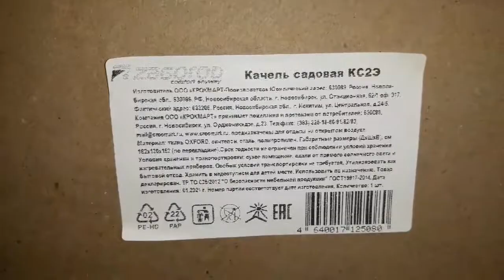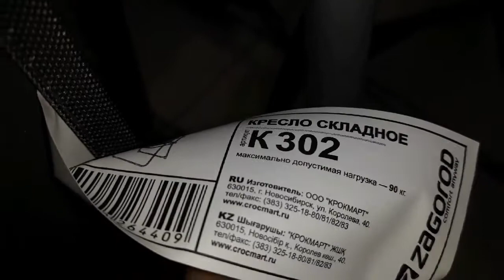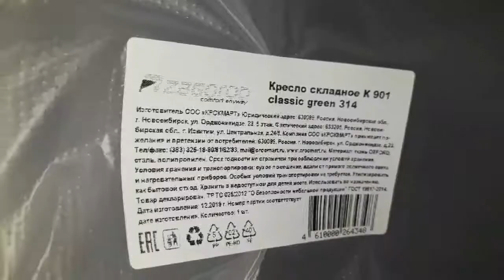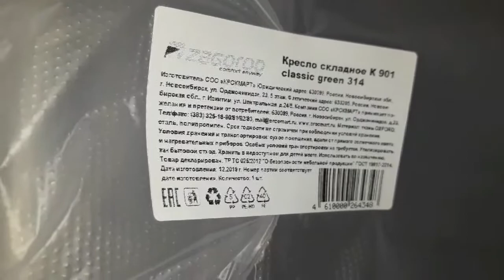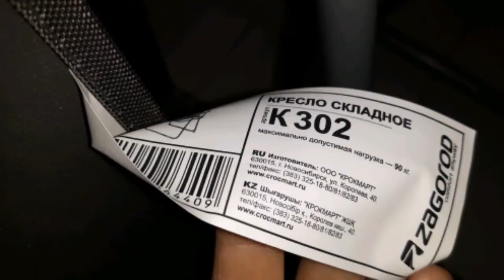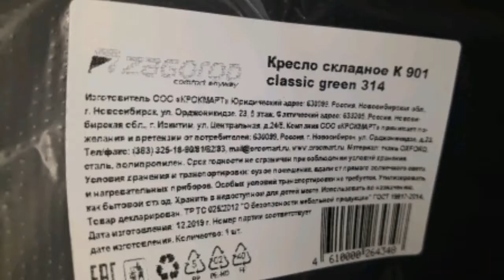Выбираю садовые качели для отдыха🤔